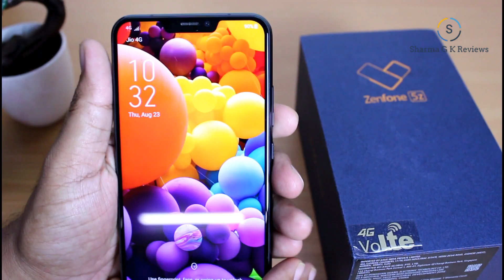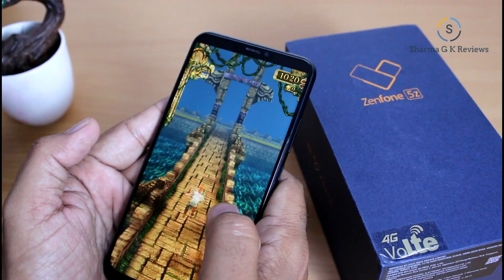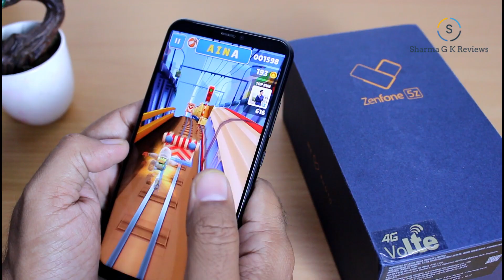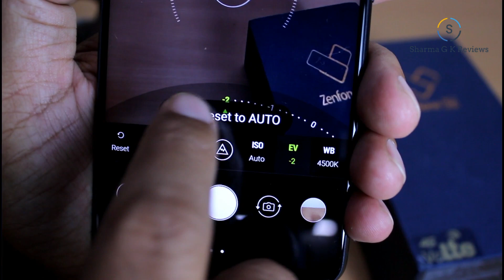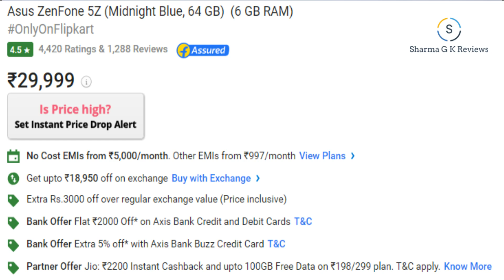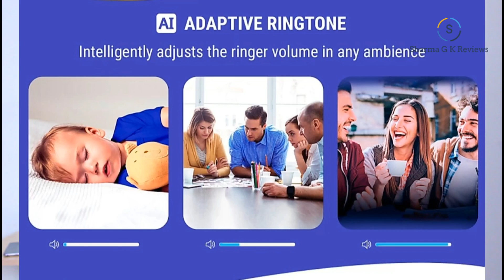Asus Zenfone 5Z Full Review & Honest Opinions | क्या Pocophone इसका कुछ बिगाड़ पायेगा ?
Hello friends!!! Is video mein main aapko apna full review of asus zenfone 5z de raha hu as maine ye phone kareeb 2 hafte use kiya hai aur apna overall experience with asus zenfone 5z aapko bata raha hu, Pocofone f1 vs zenfone 5z kaunsa lena chahiye agar aapke dimaag mein ye baat cha rahi hai to poori video dekh lijiye aur jan lijiye kya kya best features 5z aapko deta hai. Umeed hai ye video aapko achi lagegi. Dhanyaawad.

Buy Links

My favourite Quote:
मैं एक मानव हूं और जो कुछ भी मानवता को प्रभावित करता है उससे मुझे मतलब है.
-भगत सिंह

Topics:asus zenfone 5z full review, full review and honest opinions after using asus zenfone 5z, 5z main features, why to buy zenfone 5z